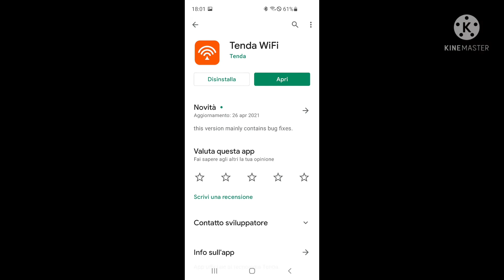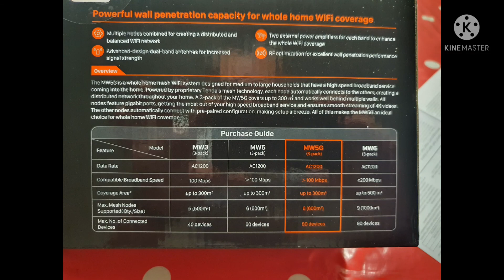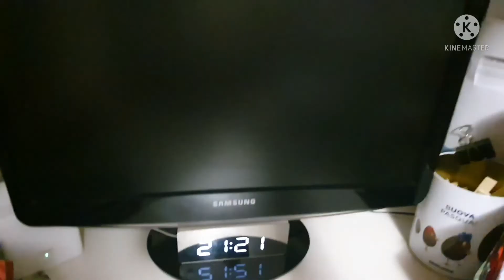rete wi-fi mesh tenda nova MW5G